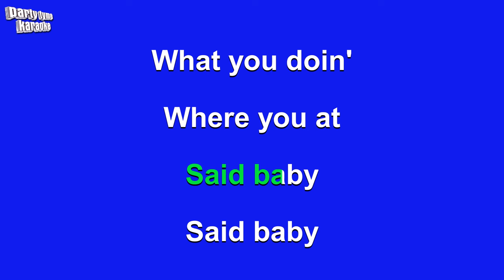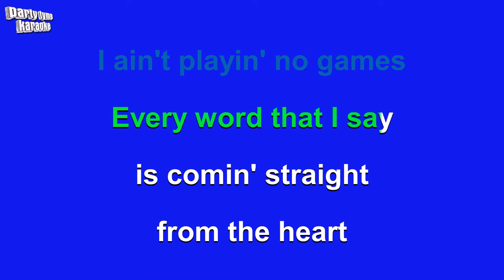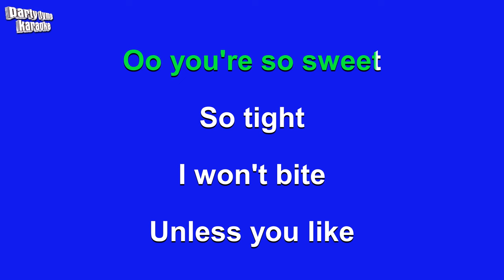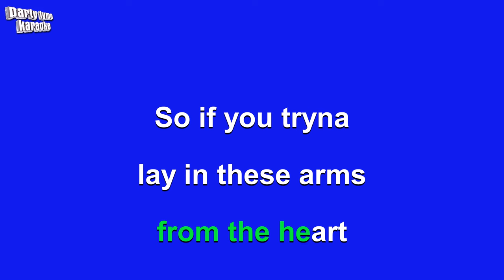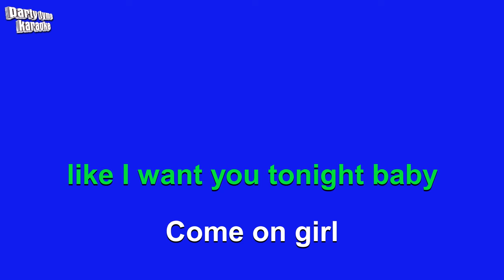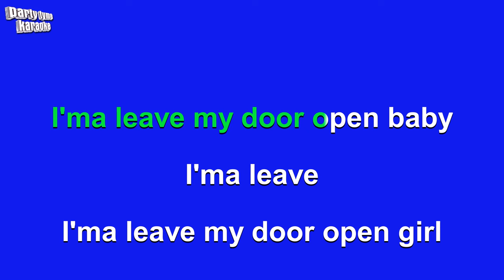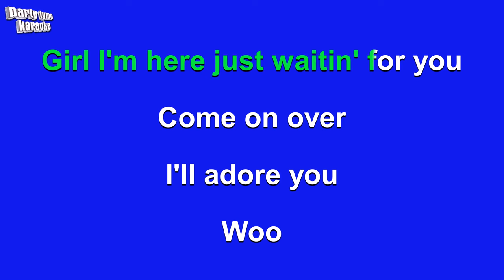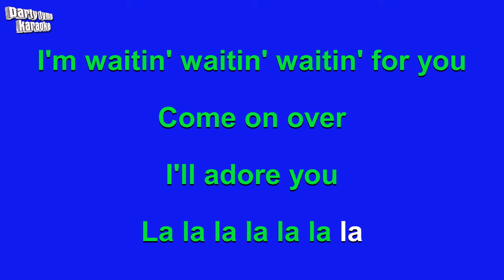Silk Sonic - Leave The Door Open (Karaoke Version)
Karaoke sing-along version of 'Leave The Door Open'
made popular by Silk Sonic,